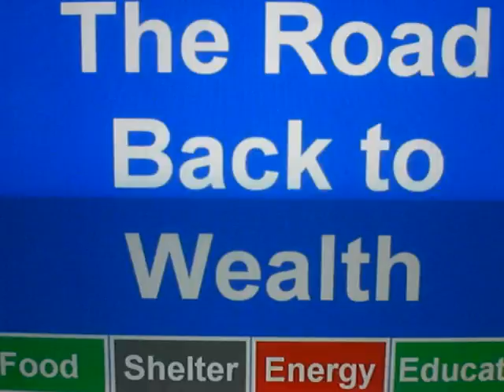On Socialism and Capitalism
How to let more noble human motivations prevail over fear and greed..